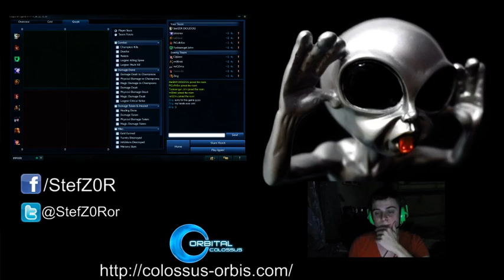# Orbital Colossus STEF et Pico en DUOQ - 2 / 2